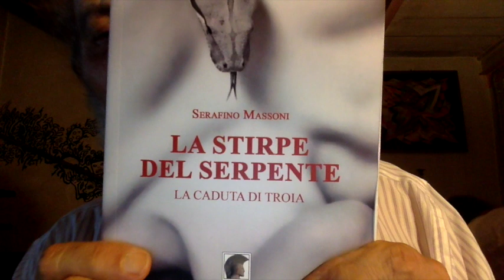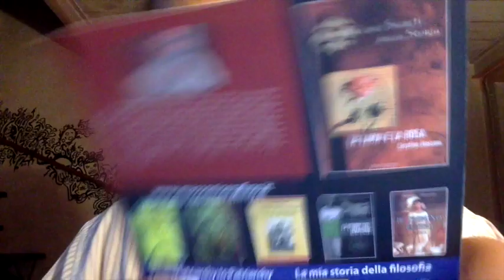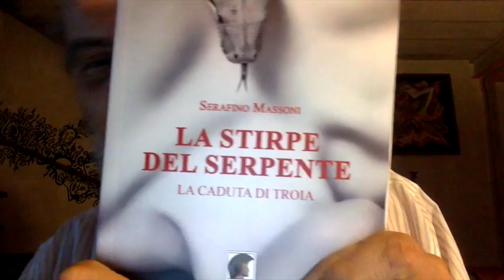Il Potente Attore Antonio Banderas positivo al Corona Virus